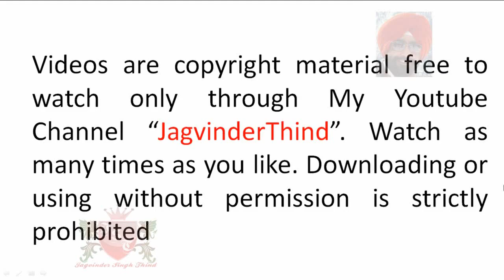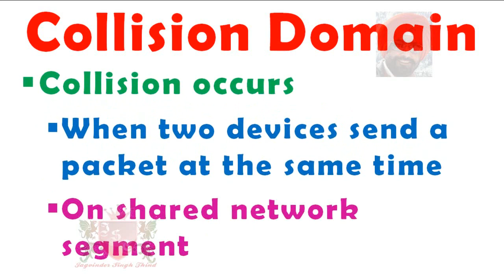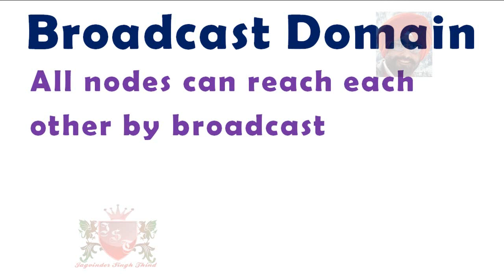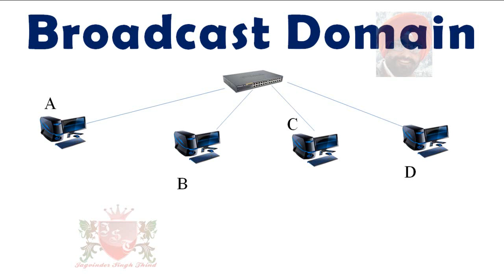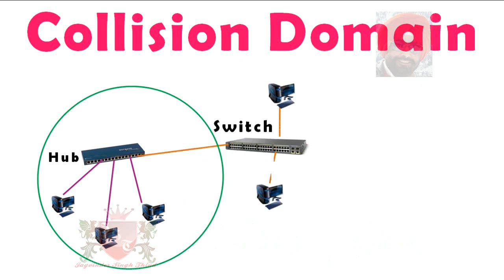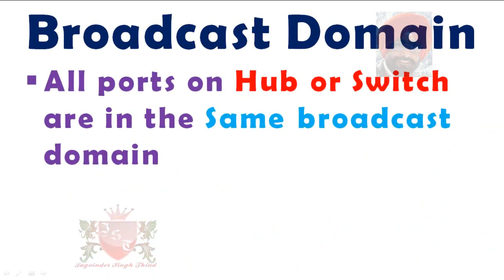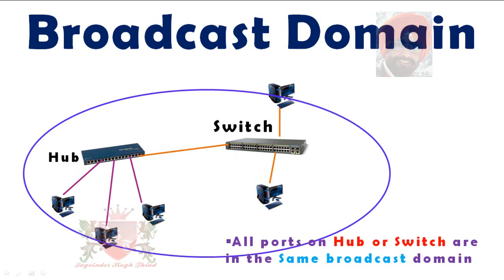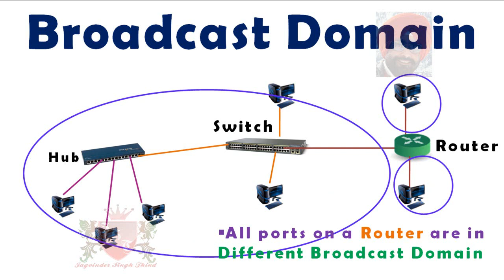Collision Domain and Broadcast Domain with Examples in Network Hubs Switches and Router in Hindi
Broadcast Domain and Collision Domain. How to calculate collision domain and broadcast domain. Video explains What is broadcast domain with examples. Key Topics
How Many Collision Domain In Switch. How Many Broadcast Domain In Switch . How Many Collision Domain In Hub. How Many Broadcast Domain In Router. Importance Of Broadcast Domain. What Is A Collision Domain. Advantages Of Broadcast Domain.

Join me on Facebook - shorturl.at/twKMW